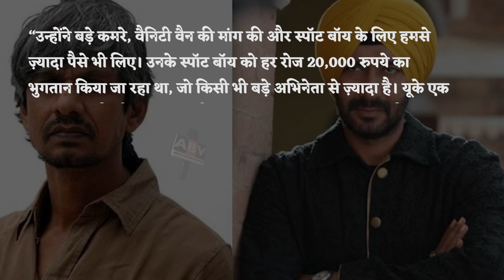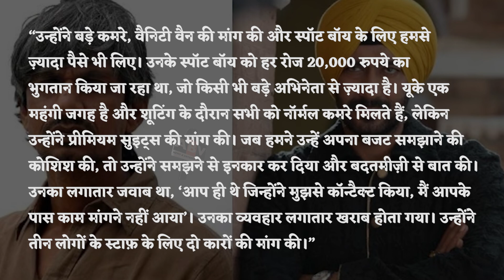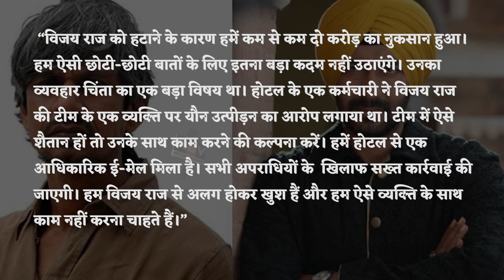विजय राज़ ने अजय देवगन को नहीं किया ‘नमस्ते’ तो कर दिया गया ‘सन ऑफ सरदार 2’ से बाहर!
When Vijay Raaz Did Not Say 'Namaste' To Ajay Devgan, He Was Thrown Out Of 'Son of Sardar 2'!